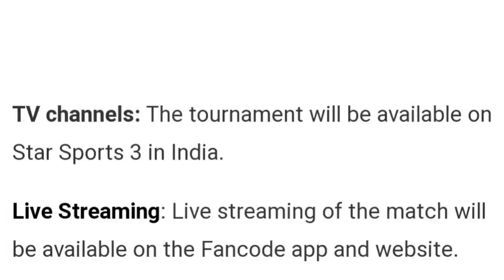CPL2023 St Lucia Vs Guyana Match Prediction | Cpl 2023 Match predictions Telugu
1.LPL  2023 shudule

DESCLAIME

Cpl 2023 all squads

St Kitts and Nevis patriots

Evin Lewis,dewald brevis,ambati Rayudu,sherfane Rutherford, George linde, Andre Fletcher, Joshua da Silva, Tristan Stubbs, Dominic Drakes, Sheldon Cottrell, Yannick cariah,oshane Thomas, Corbin Bosch, jyd goolie, izharulhaq Naveed, ashmead need

Jamaica tallawahs

Brandon King, Jermaine blackwood, shamarh brooks, Steven Taylor, Alex Hales, Fabian Allen, raymon reifer, Joshua James, imad Wasim, Chris green, Kirk McKenzie, Ben cutting, Amir jangoo, Mohammad Amir, Hayden Walsh, shamar springer, Nicholson   Gordon

Barbados royals

Rovman Powell, Jason holder, kyle Myers, maheesh theekshana, rassie van der dussen, alick athanaz, obed McCoy, Kevin Wickham, roelof van der marwe, akeem Jordan, rahkeem Cornwell, Donovan Ferreira, Justin Greaves, Joshua bishop, nayeem young, rivaldo Clarke, Ramon simmonds

Gayana Amazon warriors

Imran tahir, shimron hetmyer, rahemanullah gurbaz, odean Smith, Romario shepherd, Azam Khan, Shai hope, gudakesh motie, dwaine Pretorius, Kevin Sinclair, keemo Paul, chandrapaul hemraj, ronsford beaton, kevlon anderson, Matthew nandu, junior Sinclair,

Saint Lucia king's

Faf du plessis, Johnson Charles, dasun shanaka, alzarri Joseph, roston chase, jair Mcallistr, sikandara Raza, Peter hatzoglou, bhanuka Rajapaksa, roshon Primus, jeavor royal, shadrack descarte, khary pieppe, leonardo Julien, Matthew Ford, kimani melius,mckenny Clarke

Kieron Pollard, Andre Russell, Sunil Narine, Nicholas pooran, rilee rossouw, akela hosein, Dwayne Bravo, Martin guptill, Noor Ahmed, matheesha pathirana, Jayden seales, mark Dayal, Chadwick walton, Terrence,hinds, kadeem alleyne, Jaden carmichael

Cpl 2023 telugu
cpl prediction telugu
cpl 2023 prediction telugu
cpl 2023Match report
cpl prediction Telugu 2023
cpl match reports
cpl match reports
cpl cricket prediction

cpl match reports
cpl cricket prediction

Cpl 2nd match prediction, Cpl 2023 who will win, Saint Lucia King's VS Barbados Royals 2nd prediction telugu

Cpl matches

1. Slk VS Jt
2. Slk VS Br
3.Tkr VS Sknp
4.Slk VS Gaw
5. Snkp VS Jt
6. Snkp VS Gaw
7. Slk VS Tkr
8. Snkp VS Br
9. Jt VS Gaw
10. Snkp VS Tkr
11. Br VS Tkr
12. Br VS Jt
13. Gaw VS Sknp
14. Br VS Slk
15. Jt VS Tkr
16. Br VS Sknp
17. Tkr VS Gaw
18. Tkr VS Br
19. Sknp VS Slk
20. Tkr VS Jt
21. Br VS Gaw
22. Tkr VS Slk
23. Gaw VS Jt
24. Gaw VS Slk
25. Jt VS Sknp
26. Gaw VS Tkr
27. Jt VS Slk
28. Gaw VS Br